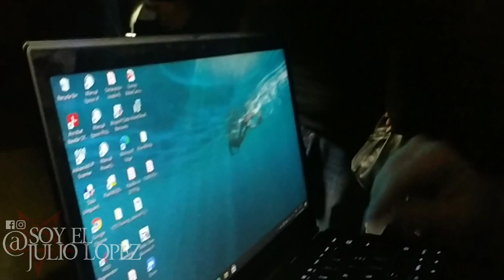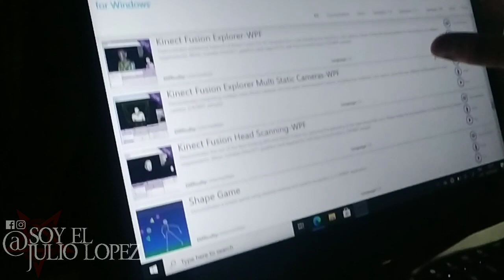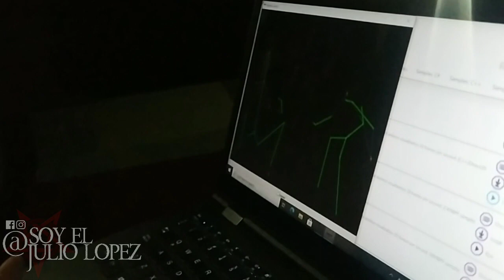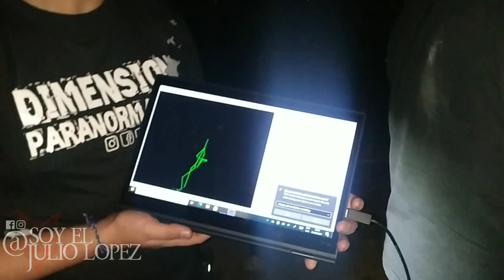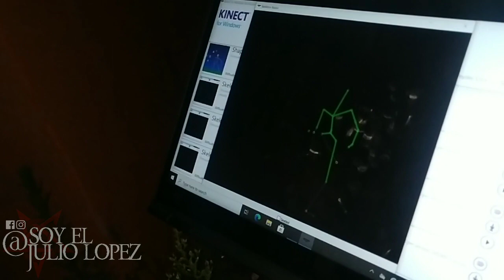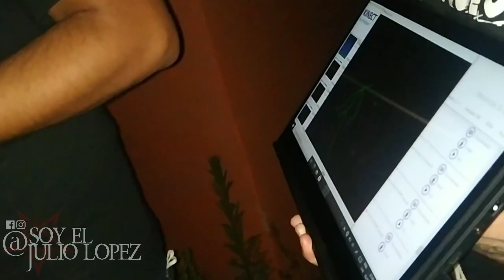Dos TETRICOS ESPIRITUS Se Dejaron Grabar, Urbex San Juan Del Obispo (por EL JULIO LÓPEZ)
El material aca presentado no es para demostrar que son ciertos o falsos simplemente es entretenerte, espero disfrutes el contenido.

► Gracias a mis amigos de Jaguar Martial Arts por patrocinar este video:

"SUPER PROMOCION PARA TI"
Te regalo tu primer clase de MMA para ti o un amigo solamente solicitala en cualquiera de estos contactos:
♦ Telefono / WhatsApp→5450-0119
En esta ocasión fuimos de exploración al cementerio de la aldea San Juan del Obispo lugar donde cuentan las leyendas aun deambulan en el lugar y donde tuve la oportunidad de registrar con cámara Kinect dos fantasmas.